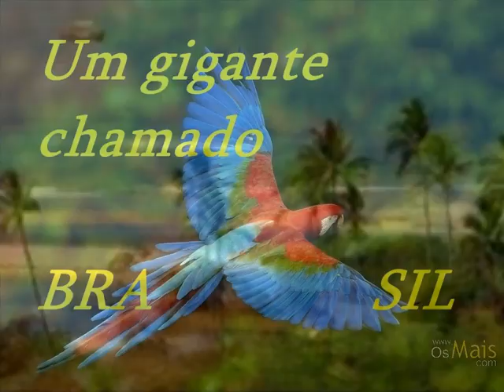Taiguara - Terra das Palmeiras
Foto Montagem com Música
VÍDEO PRODUZIDO POR SUELI GOMES PRODUÇÕES

Terra das Palmeiras - Taiguara
Álbum Imyra-Tayra-Ipy - Taiguara - 1976

Sonhada terra das palmeiras
Onde andará teu sabiá?
Terá ferida alguma asa?
Terá parado de cantar?

Como me dói meu coração
Como me mata o teu silêncio
Como dás sol na escuridão

Ah! Minha amada amordaçada
De amor forçado a se calar
Meu peito guarda o sangue em pranto
Que inda por ti, vou derramar

Ah! Minha amada amortalhada
Das mãos do mal vou te tirar
P'ra dançar danças de outras terras
E em outras línguas te acordar ...

E de outras terras te acordar...
Amada minha te acordar...
Querida minha te acordar...

Em outras línguas te acordar...
Ah,ah, ah,ah...